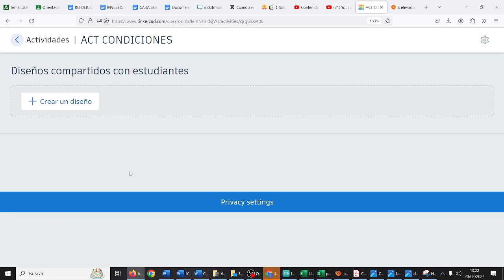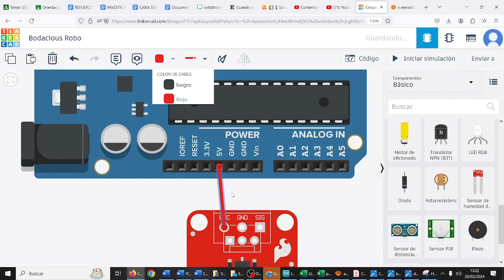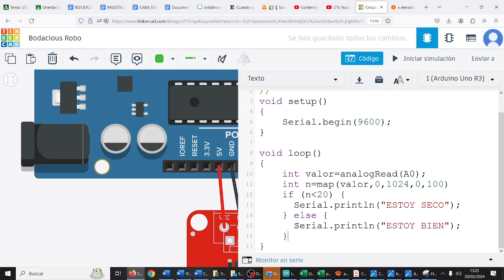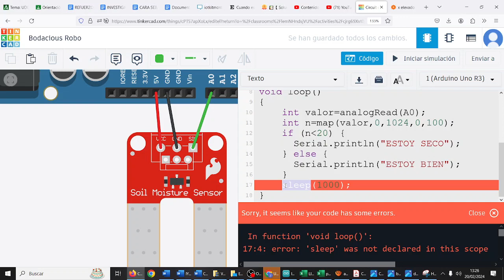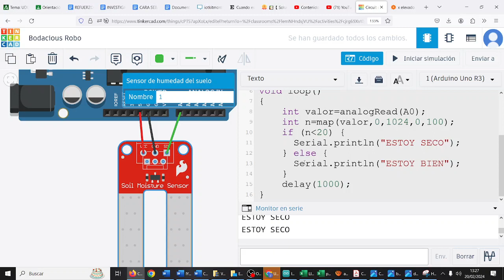Arduino Condición Nivel de agua Programación C++ TIC CDyPC 1 2 BACH IES Monterroso